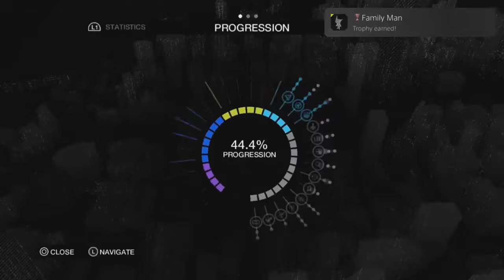Watch-Dogs 1 Platinum Trophy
This took a long time because of the last trophy